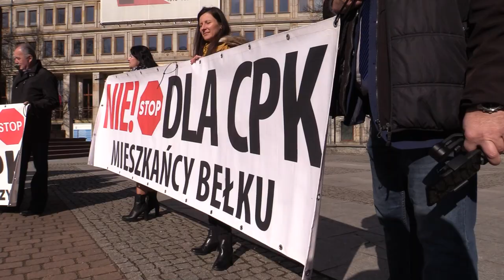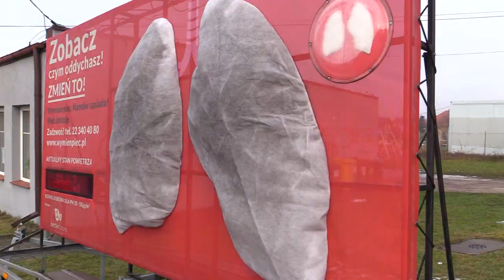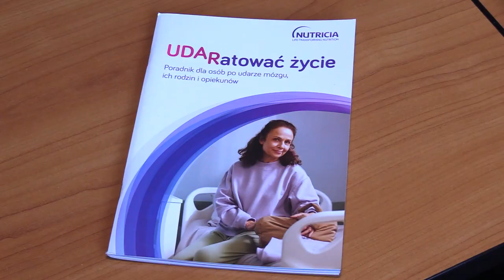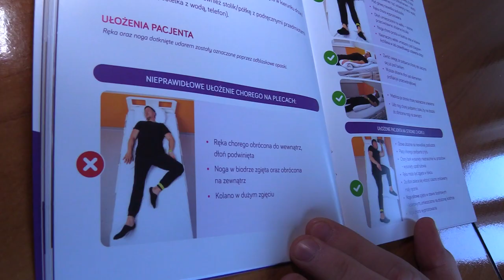TVS SILESIA FLESZ 02.03.2023